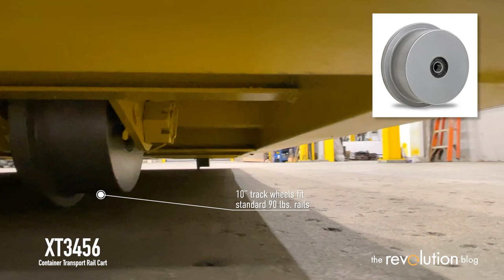Hamilton Caster | Container Transport Rail Cart - XT3456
Have you ever ran across an application where you need to move a massive amount of weight, lets say like 50,000 lbs, down a rail and into a building?  Need to keep the load very load, like 13-14" above the rail?

This trailer is a perfect example of Hamilton's ability to custom engineer and build specific material handling trailers for almost any application.

Trailer Specifications

Hamilton model number - XT3456

Frame Construction - Steel plate deck, structural steel frame, wheels are mounted between steel burnouts

Steering Type - Rail Cart

Deck Size - 84" x 168"

Deck Height - 13-3/4" above the rail.

Trailer Weight – 3,500 lbs

Running Gear – WFT-10SDT-2

Load Retention – (10) forged steel lashing rings

Lifting Points – (4) Hoist ring lugs for lifting an empty trailer

Coupler – Ball socket coupler for a 2-5/16" ball, mounted in a receiver hitch to allow coupler to be mounted at either end of the cart.

The coupler has vertical adjustment to ensure proper coupling.

Finish – Safety Yellow Epoxy

Stencil - Load capacity stenciled on both side rails

Safety – ODOT Conspicuity Tape for increased visibility

Statement of understanding -

XT3456 is a rail cart that is designed to carry large, heavy and awkward materials from an outdoor unloading area into a building. Specifically it will carry ISO containers.  The cart is equipped with (10) lashing rings to allow the load to be strapped to the deck and prevent shifting during transit.

The cart will travel a distance of up to 200 yards +/-, back and forth on rails indoors and out.  When not in use, the cart may be stored outdoors.

The coupler is removable and able to be mounted at either end of cart.  This ensures operator can reverse direction. The coupler has vertical adjustment to allow it to couple to multiple machines.

Customer Profile -

Due to certain restrictions, we cannot divulge any identifying information about this particular customer.

link to the page about the truck

Learn more about the running gear used on this trailer:
link to Hamilton caster page about running gear

Hamilton, your manufacturer of choice for Casters, Wheels, Carts, Trailers and other Material Handling and Mobility Systems.